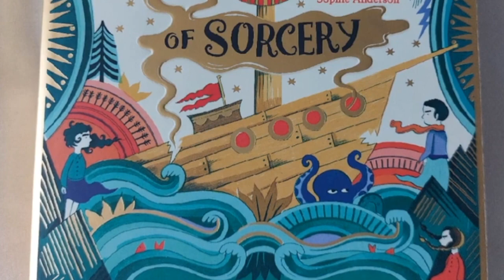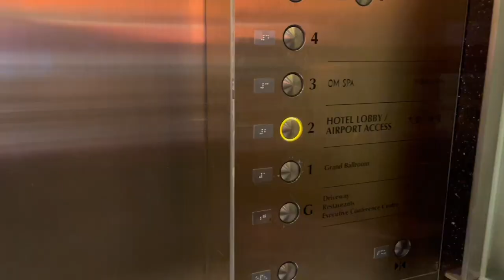August BookTube Shoutouts! [10 CHANNELS]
Here goes!